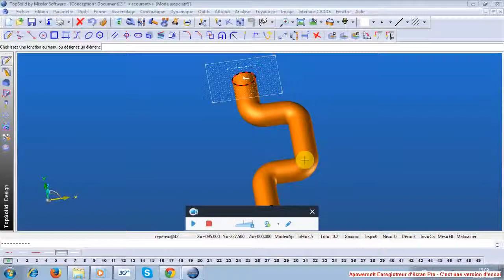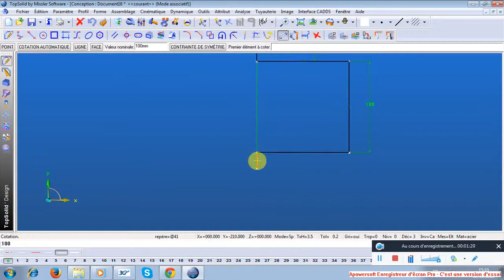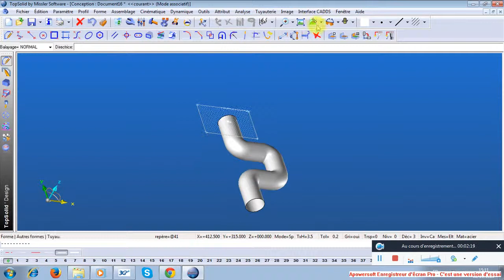📐Topsolid Tutorial | Pipe design - tuyau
Comment dessiner un tube, une forme profilée avec la fonction Tuyau sur Topsokid V6.
Ça fait partie des outils de conception.

***N'hésitez pas de proposer d'autres sujet en commentaire***